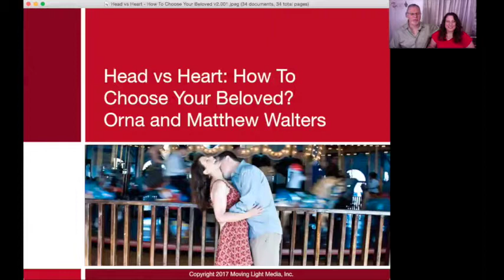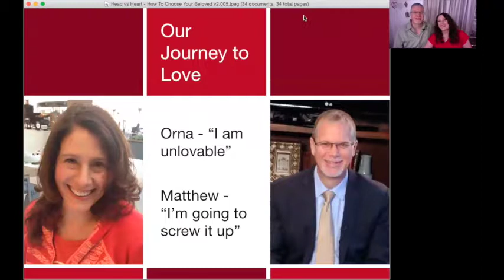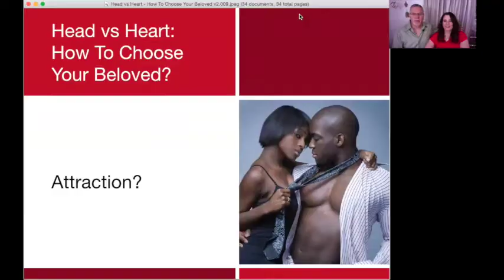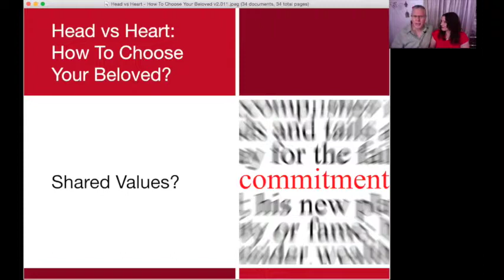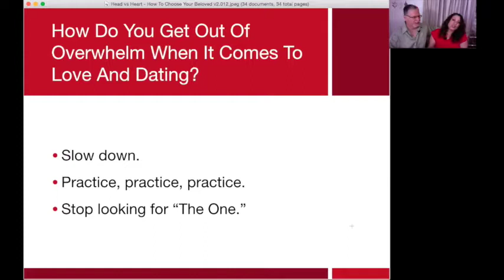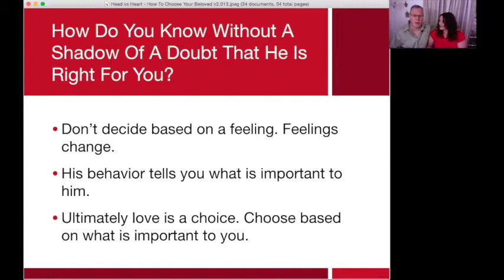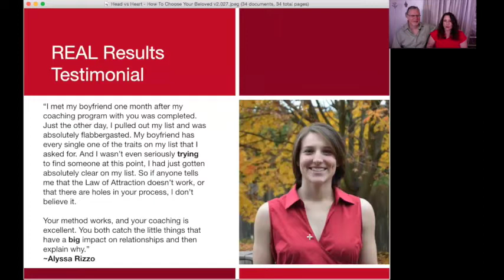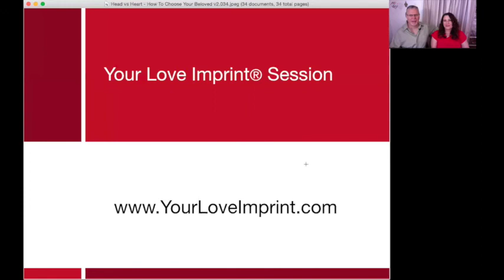Head vs Heart Webinar How To Choose Your Beloved